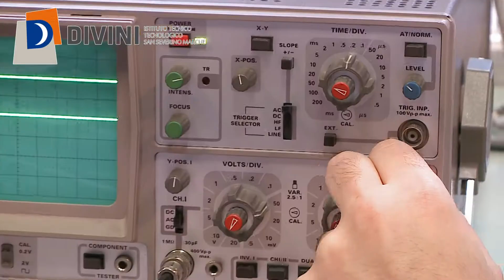ELETTROTECNICA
Video di presentazione dell'articolazione di Elettrotecnica